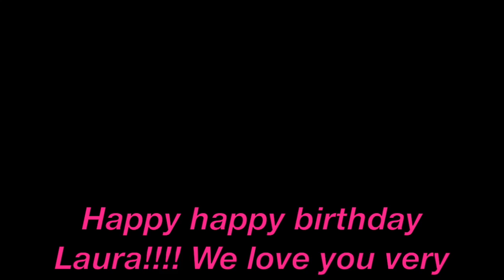Happy happy birthday Laura Bell Bundy!!🎉🎊🎉🎈🎁🎂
Happy happy birthday Laura Bell Bundy! My friends Sarah (Instagram username @LBBAltohead), Laika (Instagram username @IreneWoodsly) and I Angelique (Instagram username @LegallyAngelique, Twitter @AngeliqueMariel) wish you all the very best on your birthday; and we love you so much!!! Enjoy snaps xoxo!!😊💋